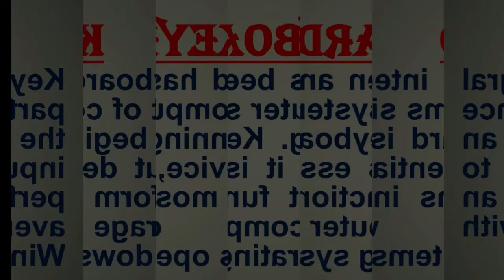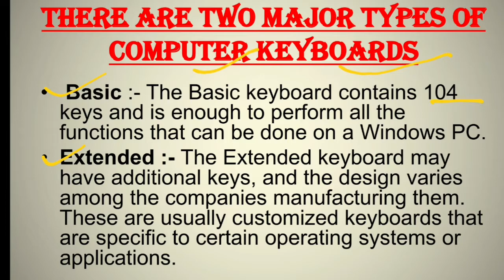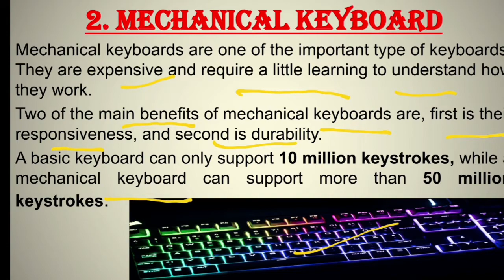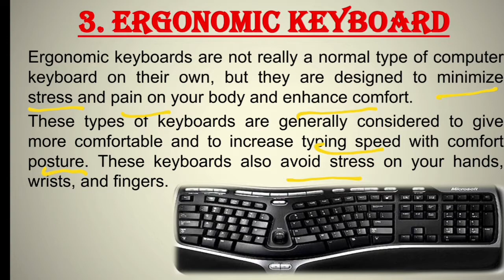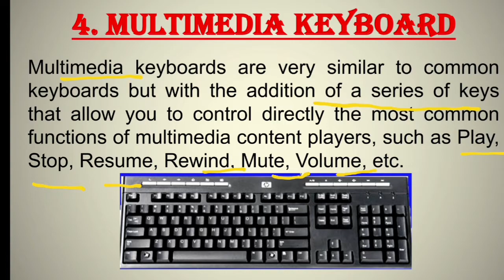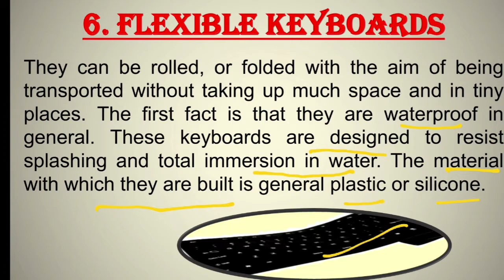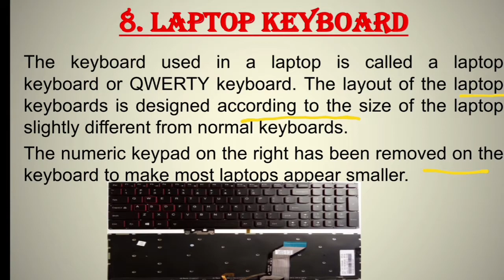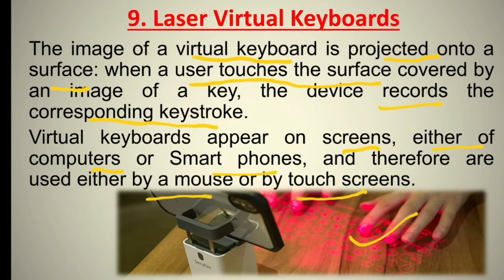All Important types of computer keyboard | keys of computer keyboard | gaming, mechnical, ergonomic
All Important types of computer keyboard | Very interesting and useful vedio for everyone so don't miss.
00:51 Keyboard definition
01:53 Basic and Extended keyboard
04:04 Gaming Keyboard
05:05 Mechanical keyboard
07:05 Ergonomic keyboard
09:15 Multimedia keyboard
10:36 Hand keyboard
12:10 Flexible keyboard
14:14 Wireless keyboard
15:35 Laptop Keyboard
16:50 Lazer Virtual keyboard